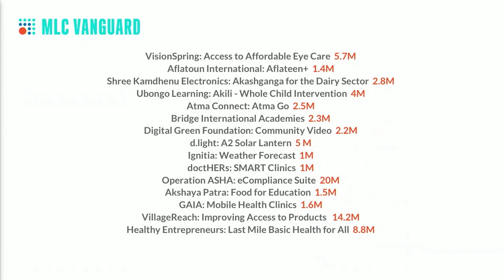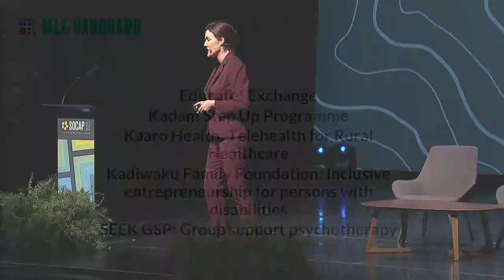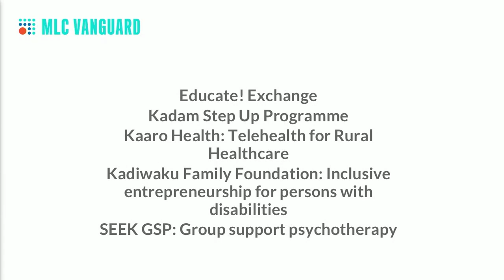SOCAP19 - The Million Lives Club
Speaker: Alexis Bonnell - USAID